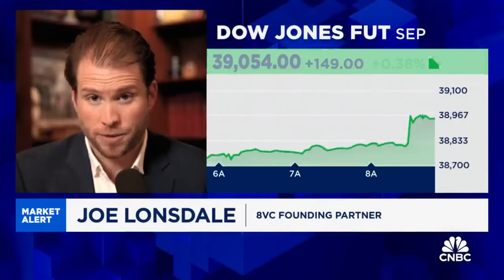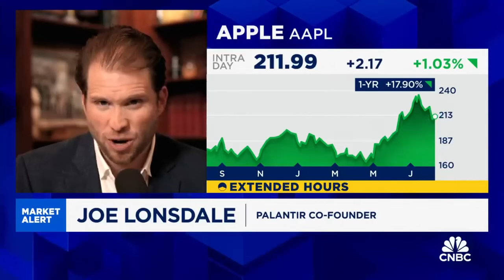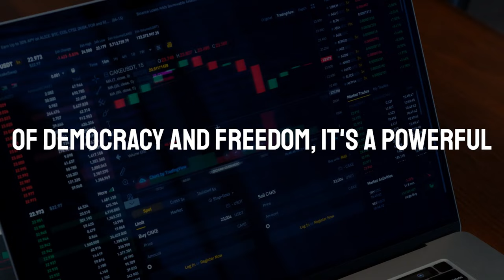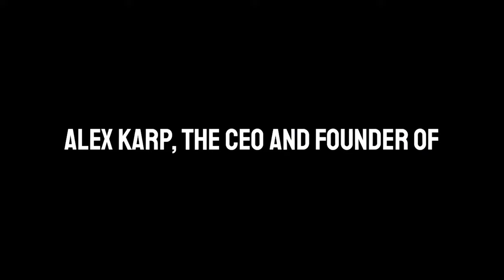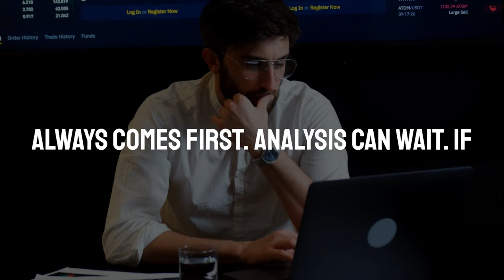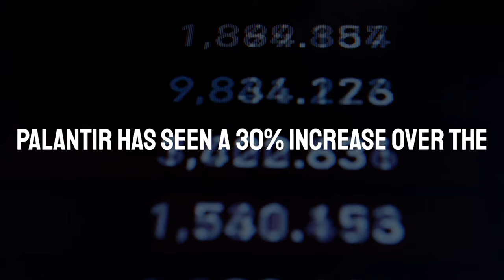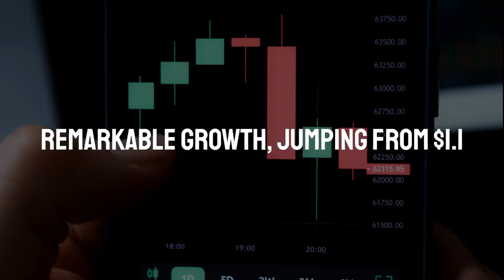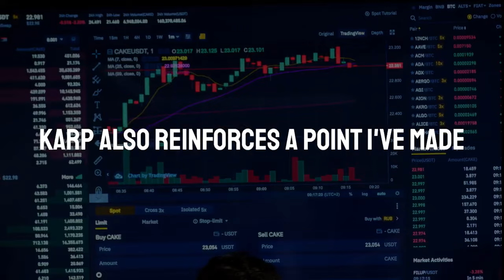Palantir Holders WIll Be Millionaires Said By CTO | PLTR Stock